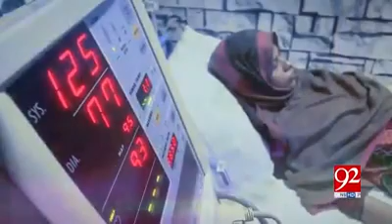ZUBAN KI ZAKAAT- After his mother'scure from cancer a Dr in Karachi distributing free shifa ALREHMAN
ज़ुबान की ज़कात।
MAST MAST HEALERS
THE ULTIMATE REMEDY

All those suffering from any physical,mental,spiritual or black magic should listen Surah "Al-REHMAN" a recitation by Qari Abdul Basit(Without translation) 3 times a day for 7 consecutive days with closed eyes.Every time after listening take half a glass of water, close eyes and say "ALLAH" thrice in heart and drink in 3 sips

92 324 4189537